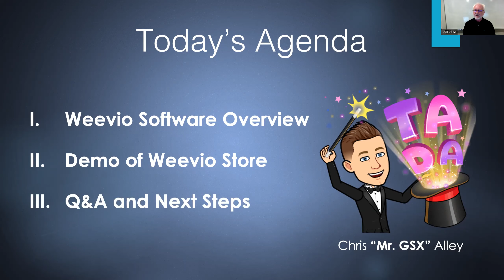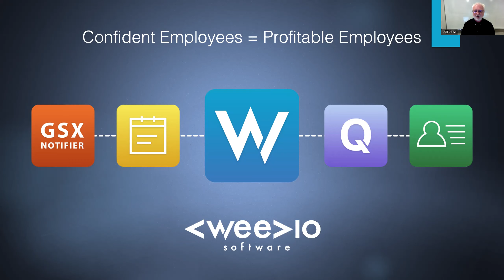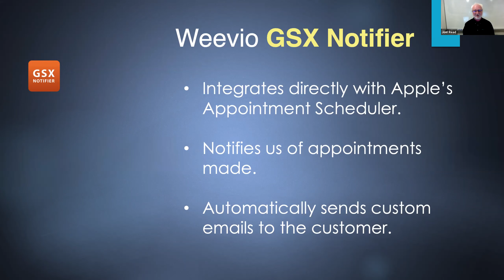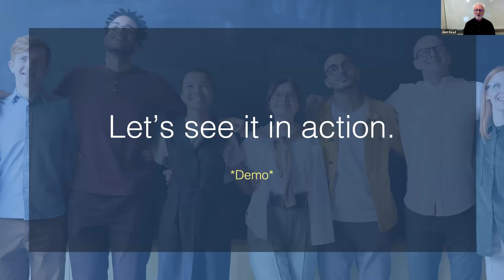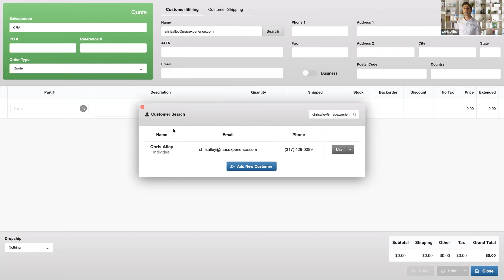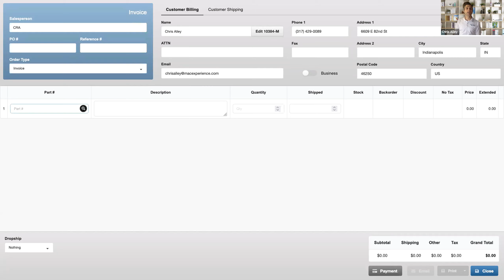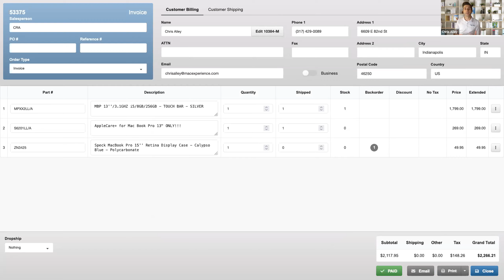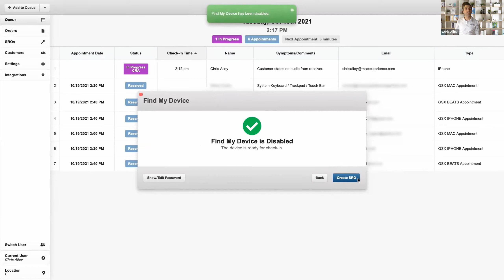Weevio Store Webinar